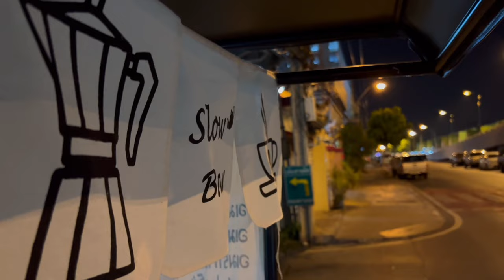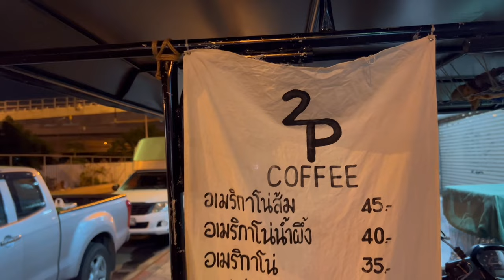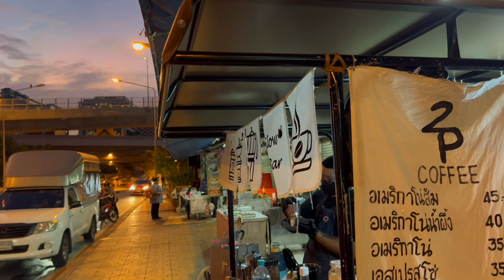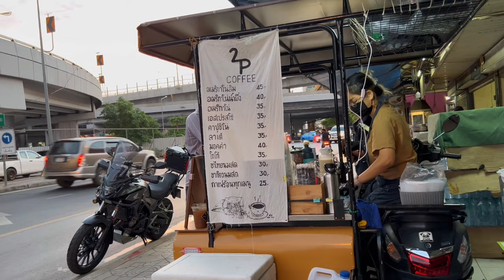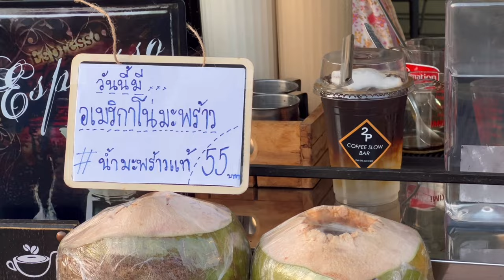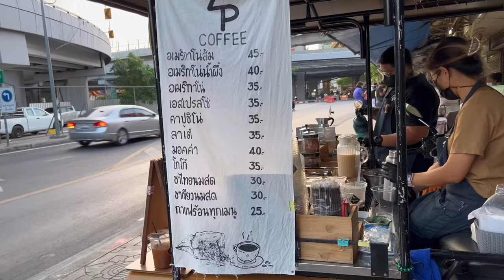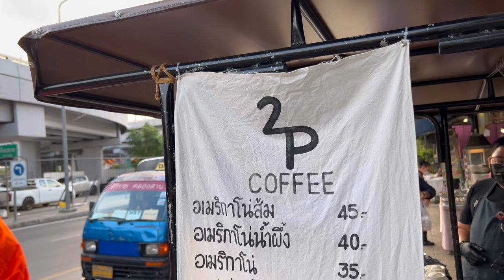ASMR Cafe Vlog Mini cafe’ 2P coffee SLOW BAR Street Kopi Stall Carts | Tasty Inside | Kaffebar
ASMR Cafe Vlog Mini cafe’ 2P coffee SLOW BAR Street coffee Shop Kopi Stall Carts | Tasty Inside | Kaffebar

- 2P coffee SLOW BAR -
Open 5:00 am - 09:00 am
Location : Chao Mae Tubtim Shrine
(ศาลเจ้าแม่ทับทิม) ใกล้กับ โรงพยาบาล ศิริราช
Soi Wat Wiset Kan, Siri Rat, Bangkok Noi, Bangkok
Tel .